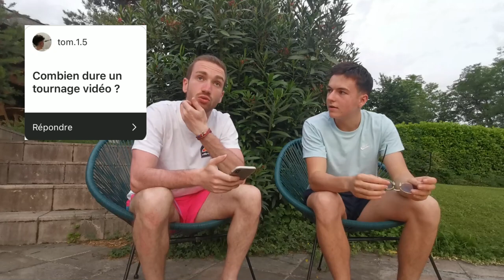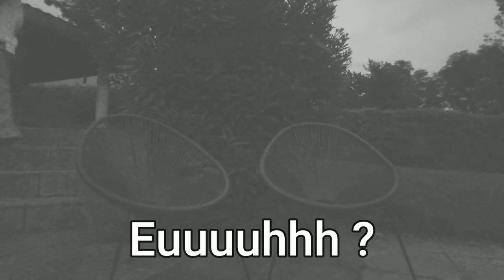On répond à toutes vos questions ! (FAQ, défis..)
Bienvenue sur la chaine OVLS,

Aujourd'hui, on répond à toutes les questions que vous nous avez posé via Instagram !

Suite aux vidéos : départ d'Arturito, réconciliation puis notre retour officiel sur YouTube..
On imagine que cela a suscité pas mal de questions, c'est pourquoi dans cette vidéo nous répondons à tout, et sans filtre ;)

On vous avez donné carte blanche pour nous glisser quelques défis au cours de cette vidéo FAQ, vous pourrez les retrouver à partir de    .

Sachez que tout les défis que nous n'avons pas réalisé ont été placer dans notre Short Liste de défis à réaliser pour plus tard ;)

On espère qu'on aura répondu à toutes vos questions, si jamais n'hésitez pas à les poser en commentaires! On se fera un plaisir d'y répondre :)

Un grand merci à @Théo tout simple pour le montage, allez checker sa chaine c'est le boss ;)

Peace, OVLS Crew.

références: ovls ; ovls crew ; ovlscrew ; OVLS crew ; arturito ovls ; preston ovls ; ovls faq ; faq ovls ; on répond à toutes vos questions ; défi sauter dans la piscine habillé ; défi glaçons ; salto piscine défi ; défi salto piscine